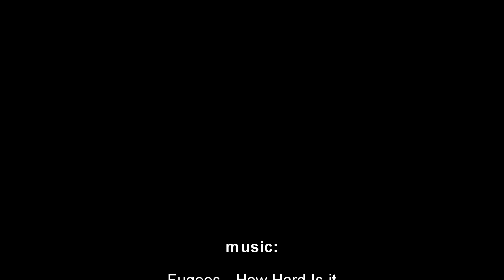Red team strikes